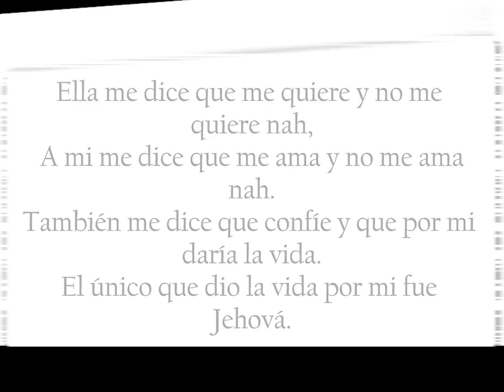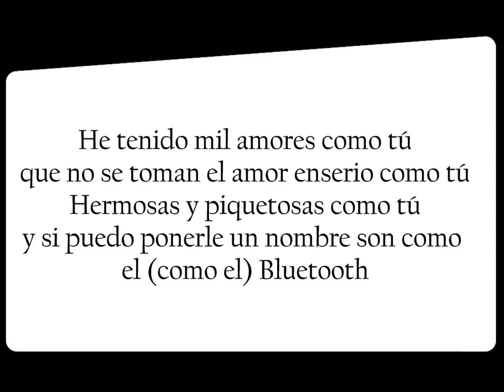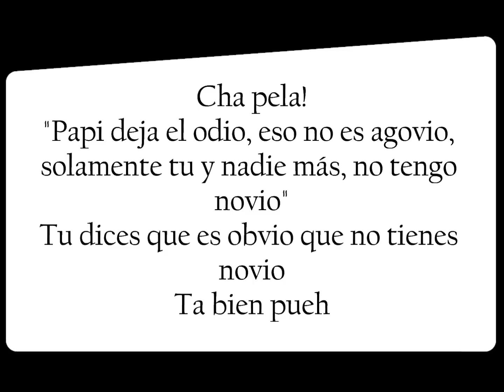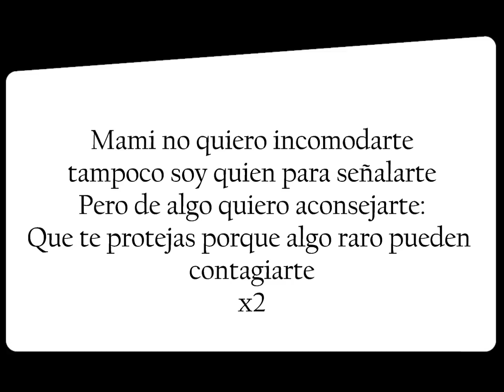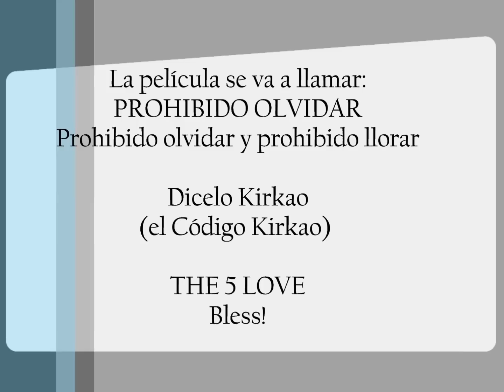Grande Impactante Lyrics - The 5 Love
primer video de lyrics que hago
por ahi vienen mas :)